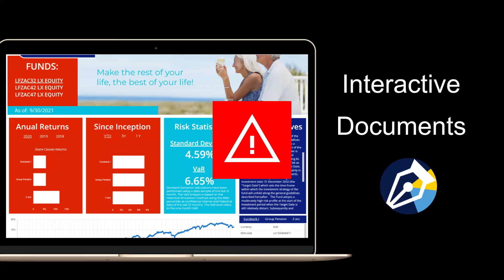Engaging Interactive Documents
How interactive documents turn 2,300 page PDF into an insightful and engaging one-pager.